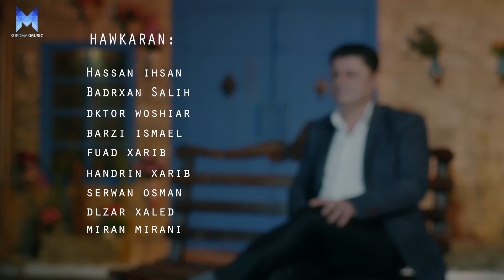Kamaran Salih - Lem Maprsa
کامەران ساڵح - لێم مەپرسە

مافی ئەم بەرهەمە پارێزراوە بۆ کەناڵی کوردماکس